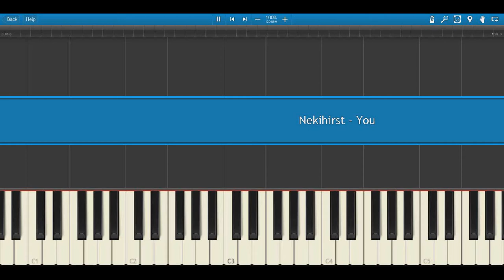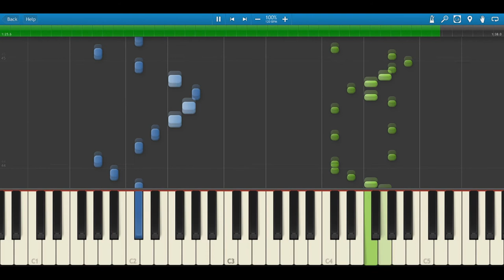Nekihirst: You - Synthesia